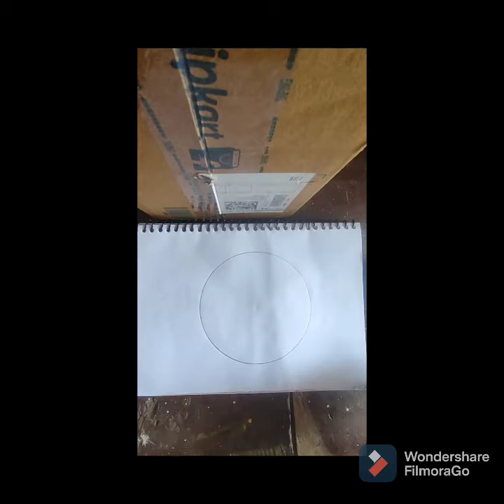hello viewers this is my new classic drawing drawings vibes prathmesh singh